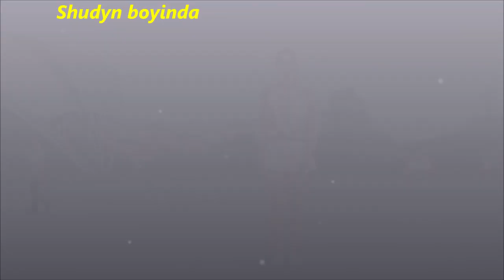Shudyn boyinda(Wersi Abacus KS 1duo)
Wersi abacus KS 1 duo (Shudyn boyinda)